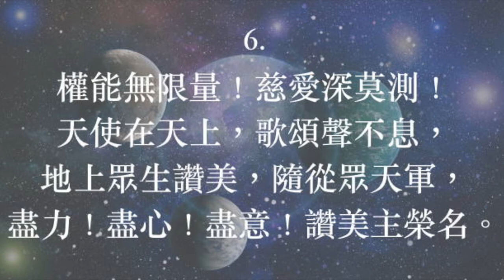榮耀大君王歌 普天頌讚 第7首 黃永熙 詩篇 104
榮耀大君王歌（詩集：普天頌讚 第7首）

曲：William Croft 1708
詞：Robert Grant 1833, alt.
        based on Psalm 104
        黃永熙修 1973  根據詩篇 104
頌唱：陳愛堅

1. 大家同敬拜，天上榮耀王！
    主大能大愛，我當同頌揚！
    萬古靈光普照，歌頌聲環繞，
    永遠作我盾牌，免我受侵擾。
2. 主權能慈愛，我等當頌讚！
    光輝是主袍；穹蒼是主幔；
    叱咤雷電風雲，主當安車乘；
    昏暗狂風暴雨，順我主路程。
3. 大地浮空間，滿藏珍與寶，
    全歸主能力，不絕施創造，
    主命全愛，全權萬物即建立，
    主使碧海蒼波，周圍繞大地。
4. 人舌何能述我主關切心？
    主使風吹拂，主使光生明；
    主使高山泉源，下注徧平壤；
    主使甘霖時雨，潤澤各地方。
5. 我原是微塵！懦弱無力量！
    專心依靠主，必能獲健康，
    因主恩慈覆育，永遠無變更！
    至尊造化主宰，我救主大君！
6. 權能無限量！慈愛深莫測！
    天使在天上，歌頌聲不息，
    地上眾生讚美，隨從眾天軍，
    盡力！盡心！盡意！讚美主榮名。

    阿們